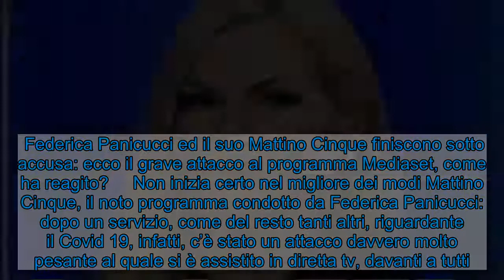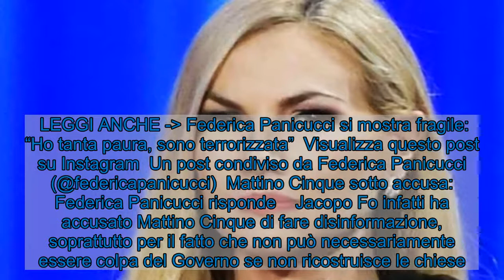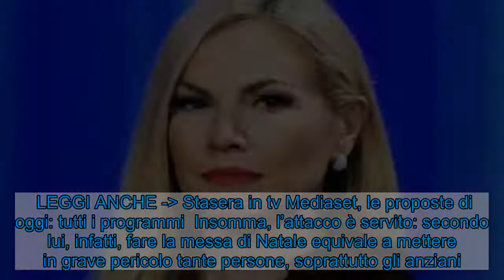Federica Panicucci sotto accusa: Mattino Cinque inizia malissimo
Federica Panicucci ed il suo Mattino Cinque finiscono sotto accusa: ecco il grave attacco al programma Mediaset, come ha reagito?     Non inizia certo nel migliore dei modi Mattino Cinque, il noto programma condotto da Federica Panicucci: dopo un servizio, come del resto tanti altri, riguardante il Covid 19, infatti, c’è stato un attacco davvero molto pesante al quale si è assistito in diretta tv, davanti a tutti. L’accusa è davvero molto pesante: fare disinformazione. Ma che cos’è successo e soprattutto quale è il motivo di questo attacco?  A scagliarlo è stato Jacopo Fo che, dopo aver visto il servizio riguardante l’impossibilità di prendere parte alla classica messa di Natale di mezzanotte, che verrà necessariamente anticipata di qualche ora.  Nel servizio si parla del fatto che il Governo e L’Unione Europea non abbiano messo al centro dei propri pensieri la Chiesa, basti pensare alla questione Notre Dame e tante altre. Questa notizia, o meglio il modo in cui è stata data, non è piaciuto a Jacopo Fo che ha accusato il programma di fare disinformazione.    LEGGI ANCHE - Federica Panicucci si mostra fragile: “Ho tanta paura, sono terrorizzata”  Visualizza questo post su Instagram  Un post condiviso da Federica Panicucci (@federicapanicucci)  Mattino Cinque sotto accusa: Federica Panicucci risponde    Jacopo Fo infatti ha accusato Mattino Cinque di fare disinformazione, soprattutto per il fatto che non può necessariamente essere colpa del Governo se non ricostruisce le chiese. Il problema oggi, è ben diverso come ha sottolineato il noto scrittore: c’è in atto una vera e propria epidemia che non lascia scampo ma, allo stesso tempo, la gente, o quantomeno una parte, pensa che non sia un problema così grosso.  LEGGI ANCHE - Stasera in tv Mediaset, le proposte di oggi: tutti i programmi  Insomma, l’attacco è servito: secondo lui, infatti, fare la messa di Natale equivale a mettere in grave pericolo tante persone, soprattutto gli anziani.